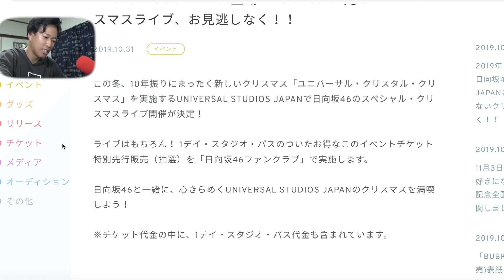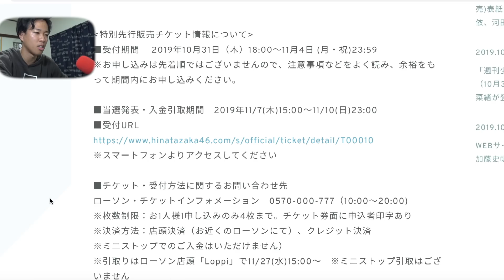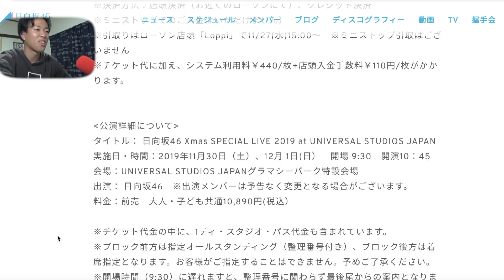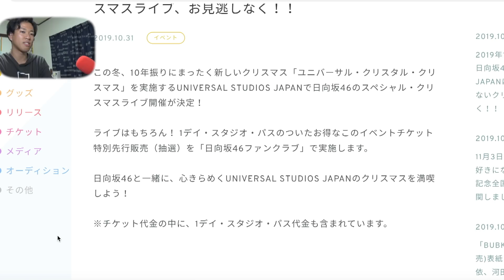【日向坂46】速報!!!日向坂がUSJでクリスマスライブを開催!!これって超お得じゃん。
大興奮。

〈BGM〉
DOVA-SYNDROME
龍崎一 様